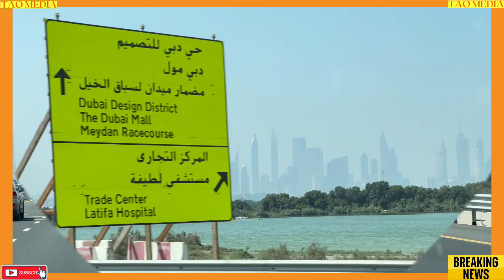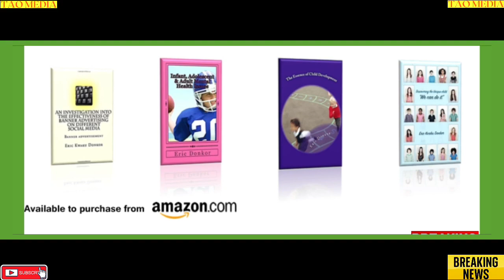DUBAI SAFARI SAND DUNE SPEED RIDE AND A TRIP BACK TO THE GRAND MILLENNIUM BUSINESS BAY HOTEL